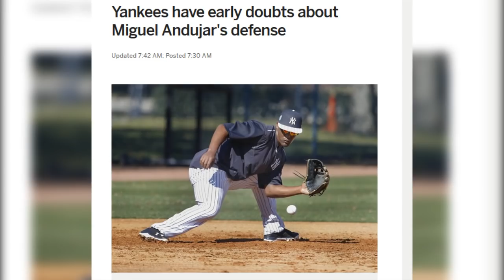Another 3rd Basemen Taken off Market (Eduardo Nunez) Leaving The Yankees With Two Choices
yankees
joel sherman
jacoby ellsbury
john harper
nypost
nydailynews
yu darvish
orioles
diamondbacks
dbacks
hot stove
trade
mlb
giants
manny machado
orioles
patrick corbin
J. D. Martinez
david robertson
dodgers
todd frazier
rockies
mets
mike moustakas
royals
new york
indians
ken rosenthal
rays
Jake Odorizzi